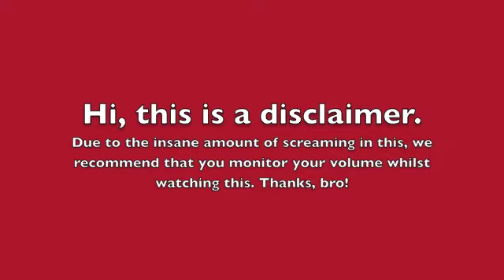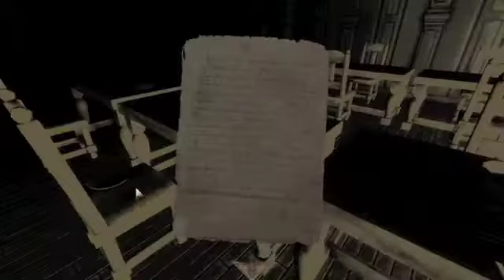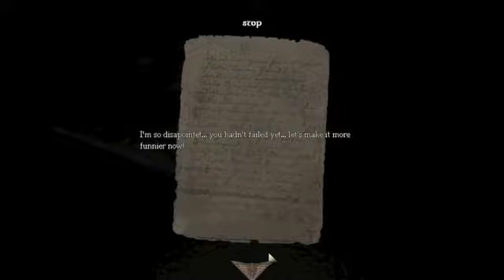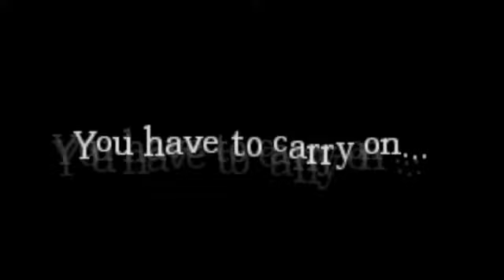Let's Play Amnesia CUSTOM STORIES "House of Creep 1" (2/2)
Heading towards the end, gettin' some good scares, dying a few times...